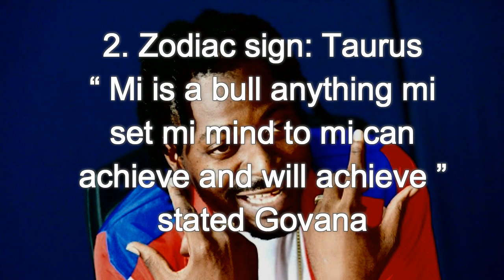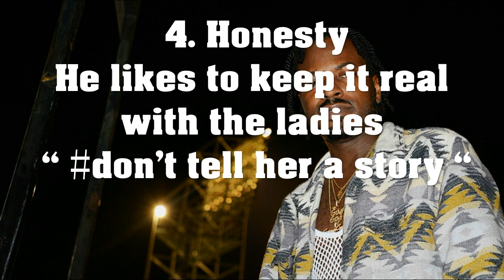Top 5 Fun Facts About Govana | Gyallis Class (Jamaican Artist)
Govana’s the gentle giant of dancehall- Here are the Top 5 Fun Facts About Govana.

Also known as Deablo until four years ago. ​“I was all about hardcore lyrics from the streets of Jamaica,” he explains.

​“Grimy right through.” Born and raised in the notoriously violent once-capital, he’s seen his fair share of grime. ​“Growing up in Spanish Town, you get a likkle of everything.

If Jamaica’s streets taught Govana to hustle hard, they also gave him the tools with which to do it.